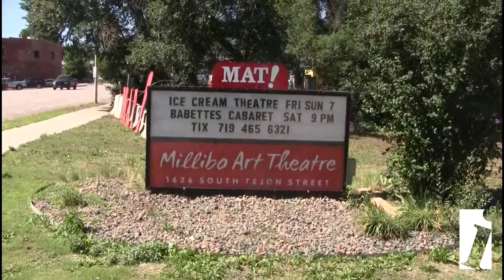Indy Minute 8/1/13 - Featuring The MAT's Beach Party Cabaret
Annette and Frankie never had so much fun at a beach party.    Enjoy Music, Dance and Ivywild Comedy with Babette as she christens the new theatre with Big laughs, Big names and Big fun!